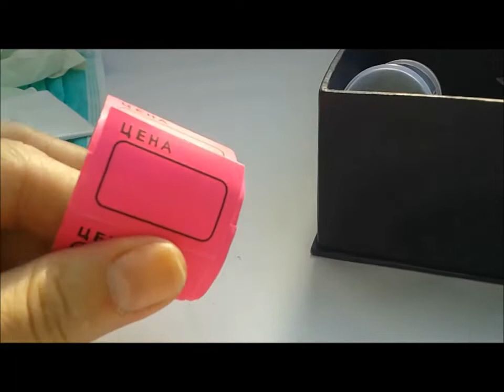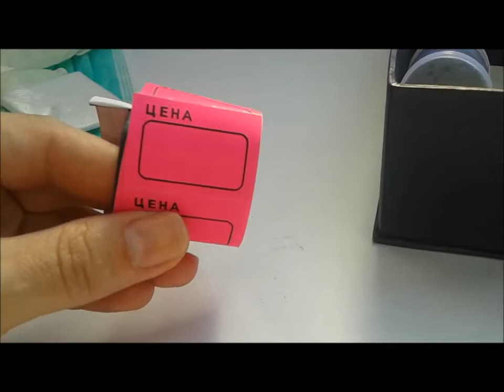ორქიდეომანია # ორქიდეა - ორქიდეომანის სკივრი #1 (ინსტრუმენტები)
რა გვჭირდება იმისათვის, რომ მოვუაროთ ორქიდეებს.
რა საშუალებები და მასალები უნდა მოვამზადოთ.
ხომ არაფერი გამოგვრჩა? :)
ეწვიეთ ჩვენს ვებ საიტს: